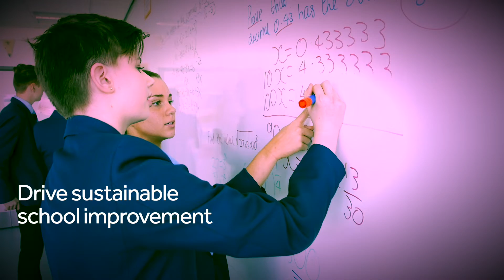Discover EducationSpace, a Digital Platform for Education Professionals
EducationSpace is a digital portal for education professionals - a place to access industry leading expertise, personalised support, mentoring, skills and knowledge.